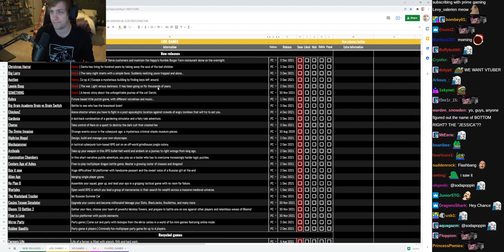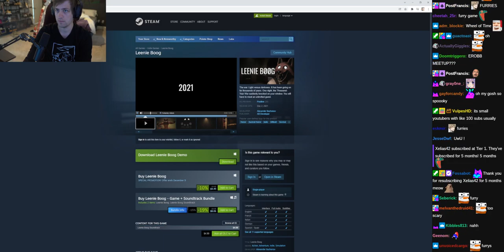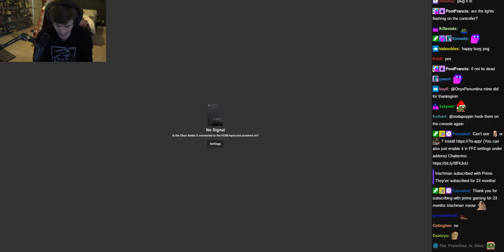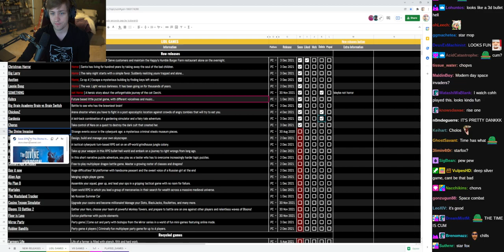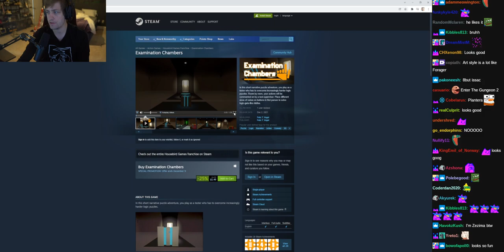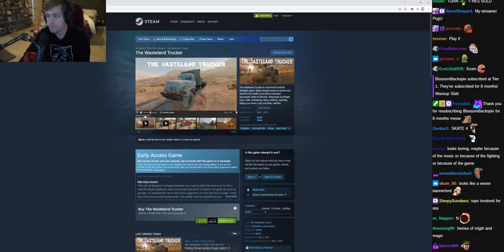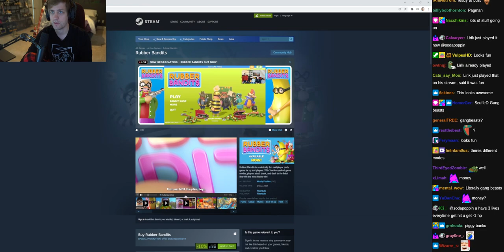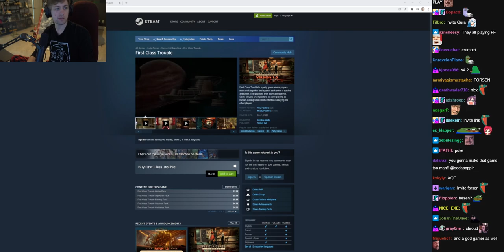Watching Game Trailer - (sodapoppin) - December 5, 2021